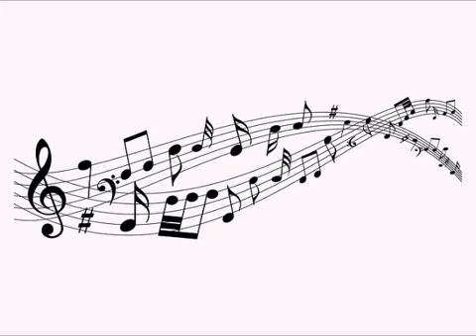Worship Song Let Your Love Shine Through Me In the Night by Mt Pleasant Worship Team 10062019